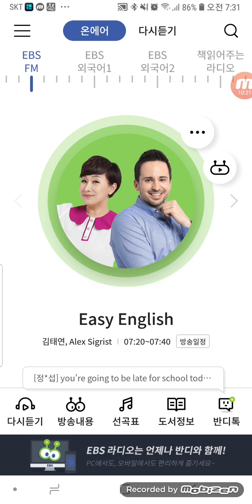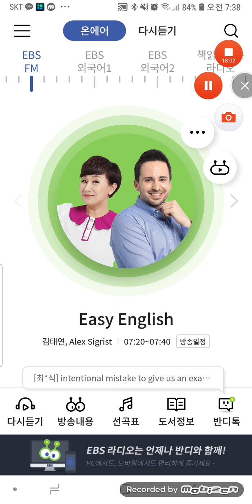이지잉글리쉬 20181102